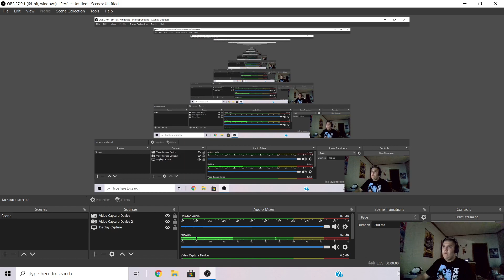So Atsushi Nishigori Is Planning A New Project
Atsushi Nishigori is the creator of darling in the franxx

does this mean he's planning on making a season 2
if he's making a new project.

Maybe.

And Yes He confirmed it

that he's making a new project

when I heard this I had to make this video so you guys can see and hear.

Kentaro Yabuki is the manga person behind all of darling in the franxx

What Is Darling In The Franxx Here's A Brief Summary.

Darling in the Franxx (Japanese: ダーリン・イン・ザ・フランキス, Hepburn: Dārin In Za Furankisu), abbreviated as DarliFra (ダリフラ, DariFura), is a 2018 Japanese science fiction romance anime television series co-produced by A-1 Pictures and Trigger, and animated by Trigger and CloverWorks that premiered on January 13, 2018. The series was announced at Trigger's Anime Expo 2017 panel in July 2017. A manga adaptation by Kentaro Yabuki and another four-panel comic strip manga began serialization on January 14, 2018.[10]

Darling in the Franxx is set in a dystopian future where children are artificially created and indoctrinated solely to defend the remnants of civilization. The story follows a squad of ten pilots, particularly focusing on the partnership between Hiro, a former prodigy, and Zero Two, a hybrid human and elite pilot who aspires to become entirely human.

The animation began international distribution simultaneously upon its domestic release. The streaming service Crunchyroll internationally simulcast the series, with Aniplus Asia simulcasting the series in Southeast Asia. Service partner Funimation began the dubbed release of the series on February 1, 2018.

STAY CLIPZ

About tgh Clipz: I make videos on anime, gaming videos etc.

Soon to come: Lucid Dreaming, Gaming Videos, And Tutorials And Soon VR Videos